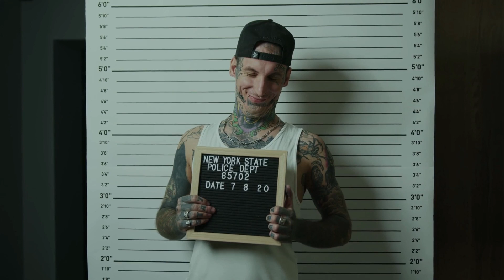Ces prêtres qui vont sur des sites illégaux pour eux !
Ils sont plus ouverts que nous les Allemands !!!

▬▬▬▬▬▬▬▬▬ Mon Podcast ▬▬▬▬▬▬▬